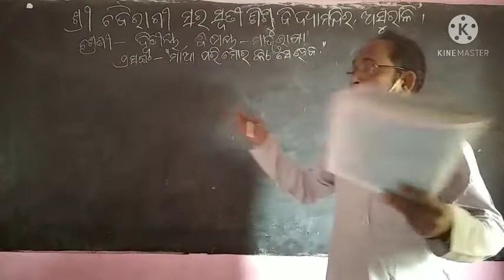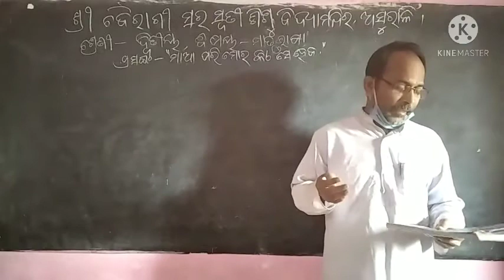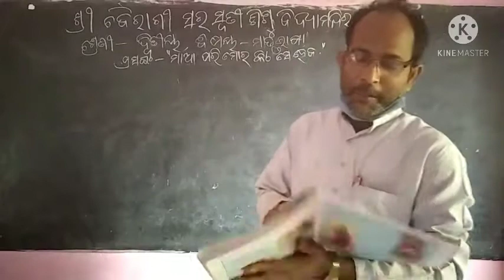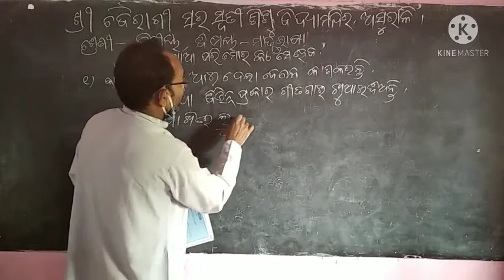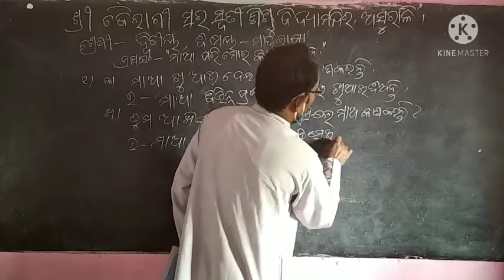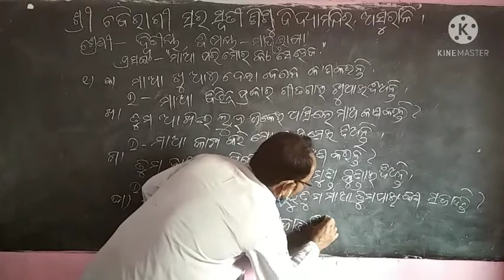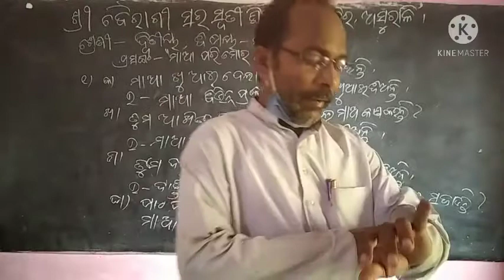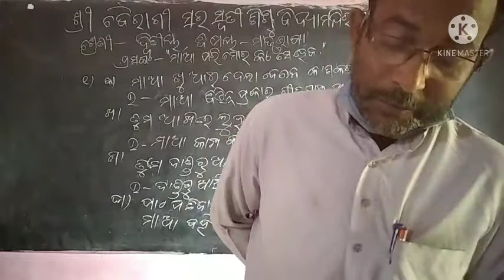saraswati sishu mandir // ମା ପରି ମୋର କିଏ ସେ ହେବ (ଦ୍ଵିତୀୟ ଶ୍ରେଣୀ) ଦୀନବନ୍ଧୁ ପତି